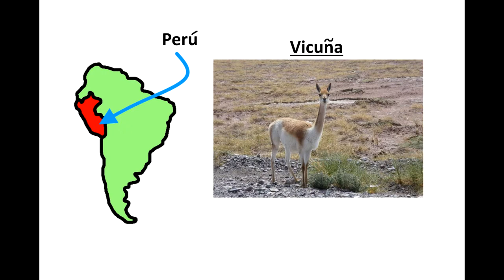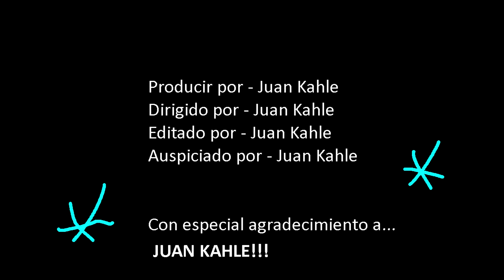spanish 5 mini projecto Juan Kahle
about the vicuna in peru